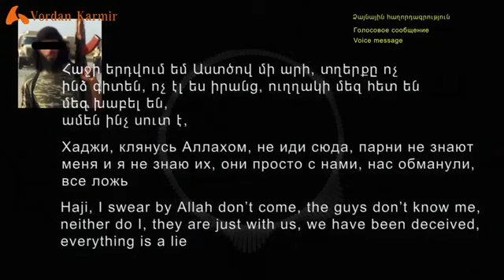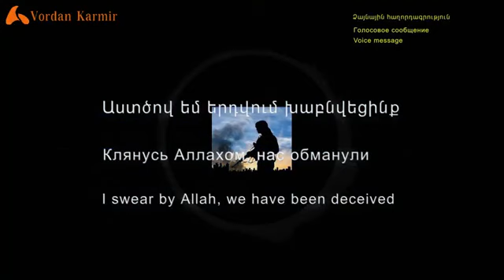Разговор сирийских боевиков в азербайджане / Speech of Syrian Mercenaries in azerbaijan